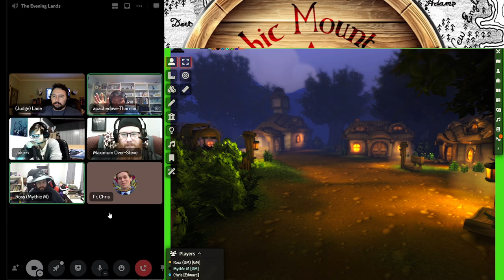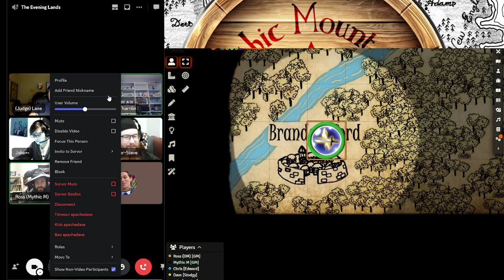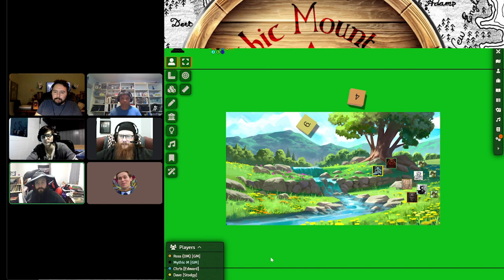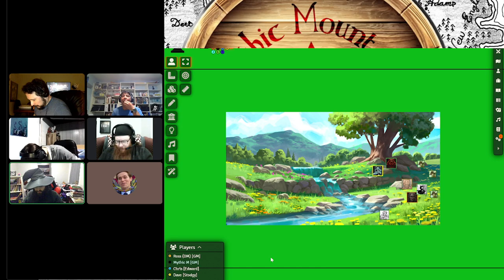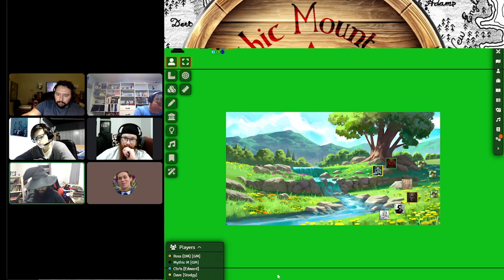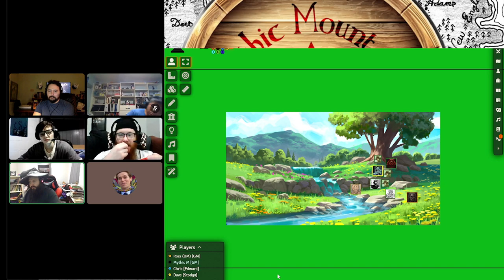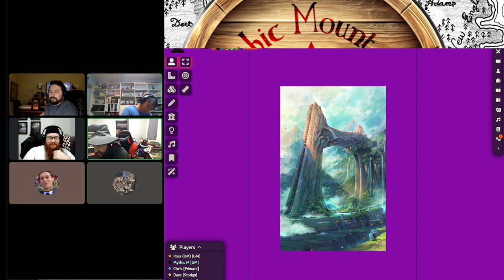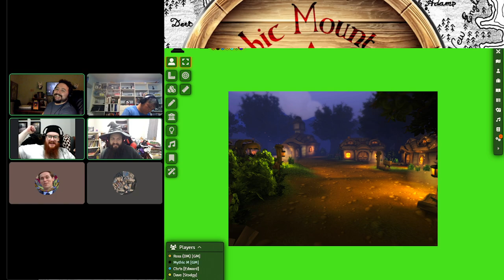"Don't be a sap" -Black Wyrm of Brandsonford #8 (Old School Essentials Actual Play)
The Adventurers travel west of the Shire to find the wine sap spoken off by the hedge witch Vivian, to find another weapon against the dragon.

The Black Wyrm of Brandonsford - Chance Dudinack and some artwork

"Magic Dance" By David Bowie - Labyrinth

List of music:
The Old Fair - Christopher Carlone
Crossroads - Runar Blesvik
Town Square Parade - Deskant
Through the Great Mountain Pass - Christoffer Moe Ditlevsen
The Bard's Tale - Christoffer Moe Ditlevsen
The Norman Kings - Bonnie Grace
The Guild of Unlikely Heroes - Christoffer Moe Ditlevsen
A Celtic Blessing - Bonnie Grace
Peace in the Realm - Bonnie Grace
Other Side of the Hedge - Francis Wells
Highlands - Philip Ayers
Loyalty - Philip Ayers
Sins of the Fathers - Deskant
It's Almost Spring Back Home - Adriel Fair
The Beginning - Gavin Luke
Never Turn Back - Adriel Fair
The Noble - Jo Wandrini
Hero's Pilgrimage - Jon Bjork
Never Tell Me the Odds - Dream Cave